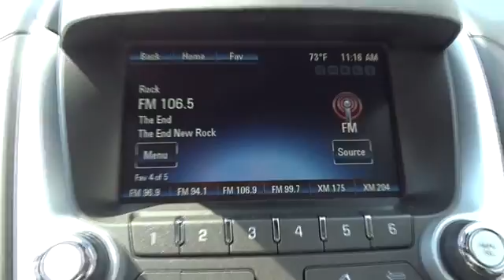2013 Chevrolet Equinox Hickory, Morganton, Huntersville, Statesville, Gastonia, NC 28454A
2013 Chevrolet Equinox

945 Us Highway 70 SE

GREAT MILES 34,720! FUEL EFFICIENT 32 MPG Hwy/22 MPG City! Moonroof, AUDIO SYSTEM, COLOR TOUCH AM/FM/SIRIU... SUNROOF, POWER, TILT-SLIDING WITH EXPRESS-OPEN AND WIND DEFLECTOR, Onboard Communications System, Back-Up Camera SEE MORE! KEY FEATURES INCLUDE: Back-Up Camera, Onboard Communications System, Aluminum Wheels Privacy Glass, Keyless Entry, Steering Wheel Controls, Child Safety Locks, Electronic Stability Control. OPTION PACKAGES: SUNROOF, POWER, TILT-SLIDING WITH EXPRESS-OPEN AND WIND DEFLECTOR, DRIVER CONVENIENCE PACKAGE includes (BTV) remote vehicle starter system and (AE8) 8-way power front seat adjuster, TRANSMISSION, 6-SPEED AUTOMATIC WITH OVERDRIVE (STD), AUDIO SYSTEM, COLOR TOUCH AM/FM/SIRIUSXM STEREO WITH CD PLAYER AND MP3 PLAYBACK includes 7 diagonal color touch-screen display, USB and AUX port and iPod support (STD), ENGINE, 2.4L DOHC 4-CYLINDER SIDI (SPARK IGNITION DIRECT INJECTION) with VVT (Variable Valve Timing)(182 hp [135.7 kW] @ 6700 rpm, 172 lb-ft [232.2 N-m] @ 4900 rpm) (STD), LT PREFERRED EQUIPMENT GROUP Includes Standard Equipment, REMOTE VEHICLE STARTER SYSTEM, GVWR, 4960 LBS. (2250 KG). Chevrolet LT with ATLANTIS BLUE METALLIC exterior and JET BLACK interior features a 4 Cylinder Engine with 182 HP at 6700 RPM*. EXPERTS ARE SAYING: CarAndDriver.com's review says The big kid in the compact segment, parsimonious four-cylinder engine, spacious rear seat, techno-goodies, solid feel.. Great Gas Mileage: 32 MPG Hwy. Approx. Original Base Sticker Price: $25,900*. Pricing analysis performed on 3/18/2017. Horsepower calculations based on trim engine configuration. Fuel economy calculations based on original manufacturer data for trim engine configuration. Please confirm the accuracy of the included equipment by calling us prior to purchase.